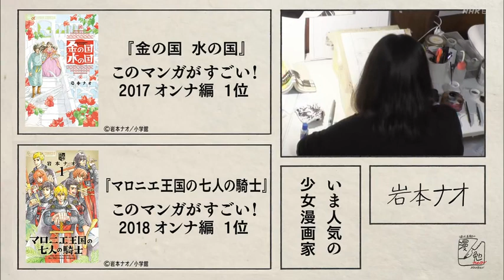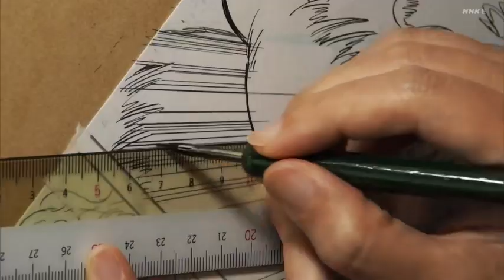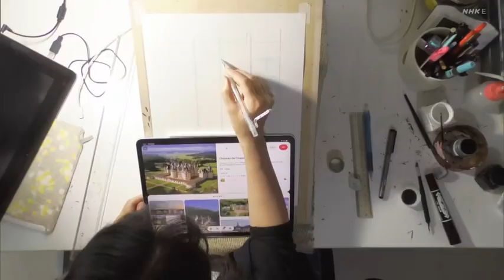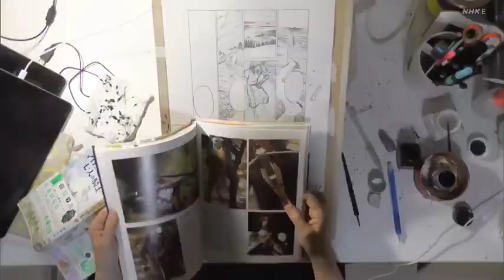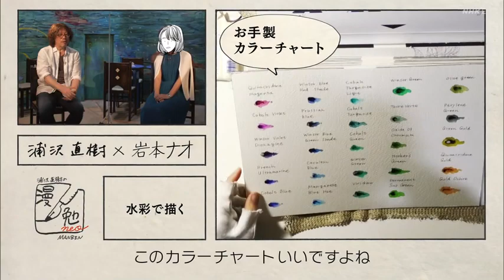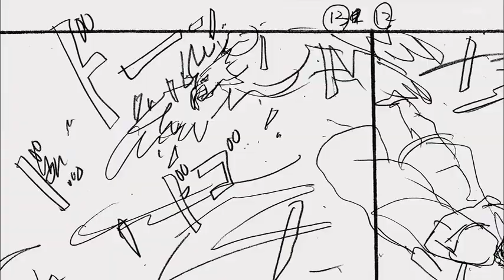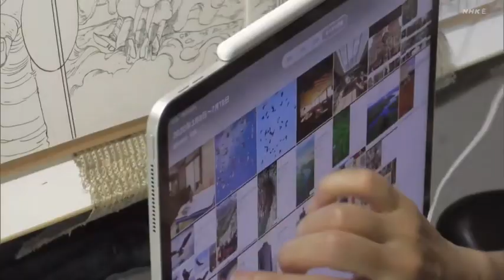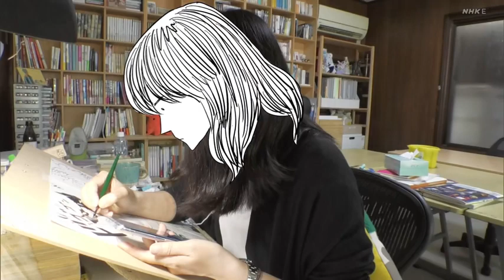NHK Urasawa Naoki no Manben NEO | Ep.20 1X02:"Nao Iwamoto (JP)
Nao Iwamoto   Works:
2007 - Machi de Uwasa no Tengu no Ko  (Art) ;
2007 - Machi de Uwasa no Tengu no Ko  (Story);
2014 - Gold Kingdom and Water Kingdom  (Art);
2014 - Gold Kingdom and Water Kingdom  (Story)
2016 - Maronie Oukoku no Shichinin no Kishi  (Story)
2016 - Maronie Oukoku no Shichinin no Kishi  -(Art)
2023 - Kin no Kuni Mizu no Kuni .